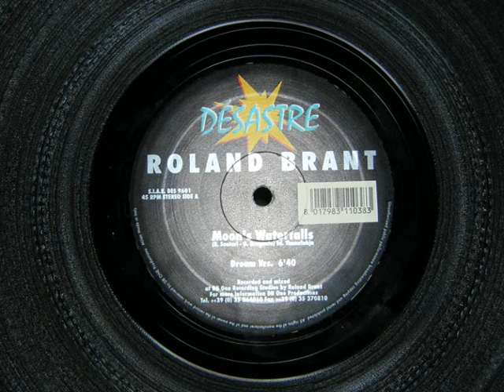Roland Brant - Moon´s Waterfalls (Dream Vrs.)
Temazo de la Level 0, una de los pocas canciones que por mucho que la escuche, siempre me pone los pelos de punta.